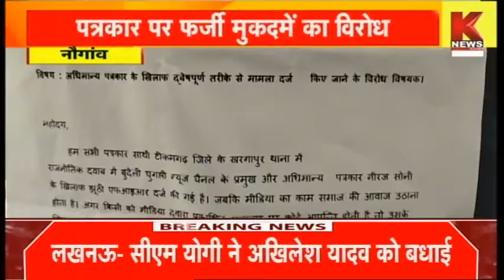भारत की बात || Knews